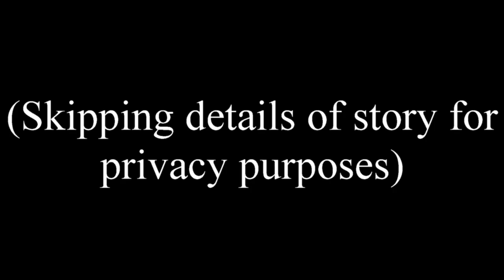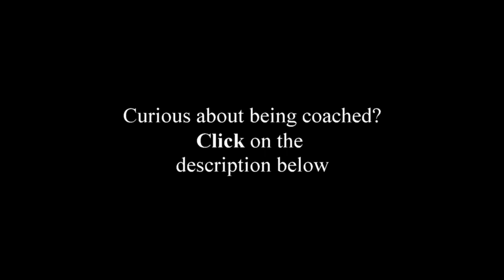Charisma On Command ONLY Works Until... (Client Call In Sales)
Sales technique and charisma on command can get youI so far... I get asked this question a lot in my private coaching session with sales professionals, along the lines of, "I'm charismatic, I'm good with people, I have charisma on command, but what am I missing?"

He knew there was something missing, but couldn't put his finger on it and I find this is true, once you already have the basics of building rapport, recognizing thought patterns, and body language (all things I talk about on this channel) and hits a brick wall.

More often than not, it's something deep rooted in the subconscious and here we explored that a bit.

(this video was recorded and fully consented by client prior to our call)

👅*FREE* PDF Tongue Twister Exercise LIST For Clear Speech:
OR
🌅 The "No Excuse" Tongue Twisters Audio ONLY $9.97

🎥 *FREE* Camera Starter Guide For YouTube!

🏫CLEAR SPEECH Bio-Hacks To A Clear Confident Voice In 30 Days Or Less👄

💻🙋‍♀️ *Verbal Fluency LIVE Webinar* + Daily Guide pdf!